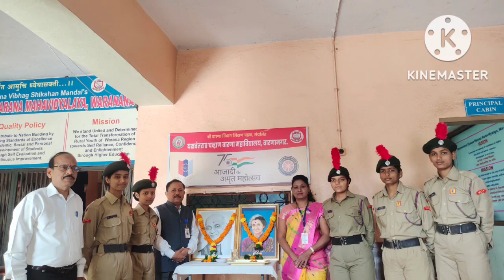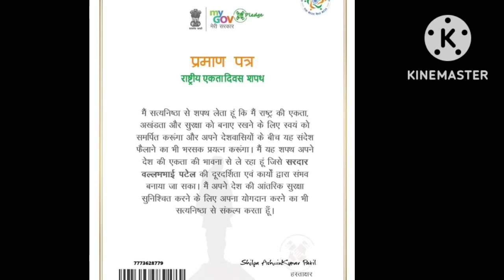National Unity Day 2022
This is video of celebration of national Unity Day at Yashvantrao Chavan Warana mahavidyalaya WaranaNagar.All NCC cadates participated in Rally